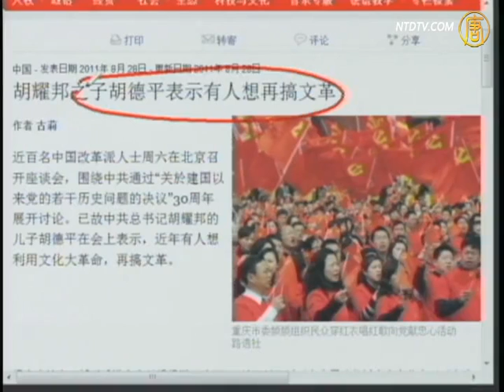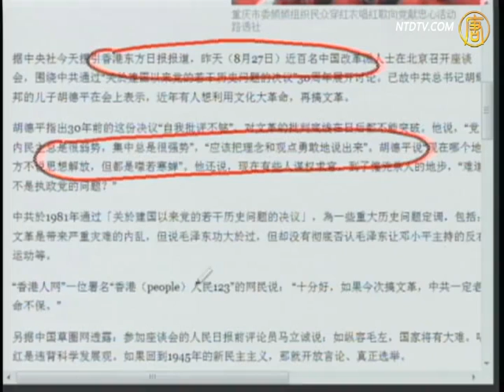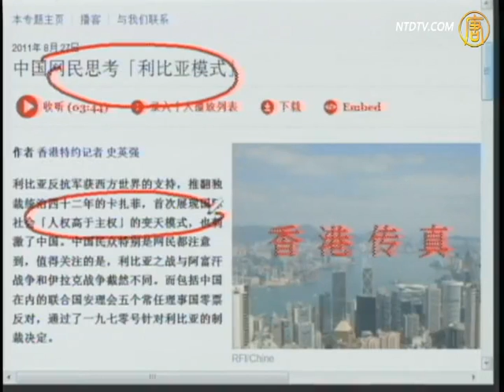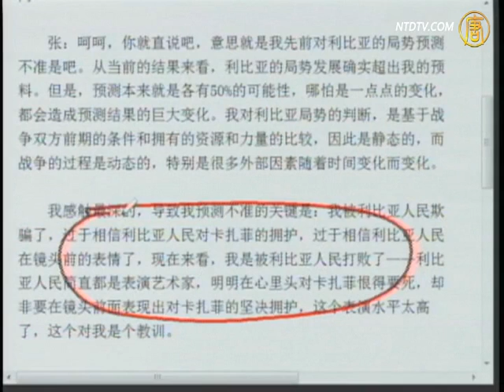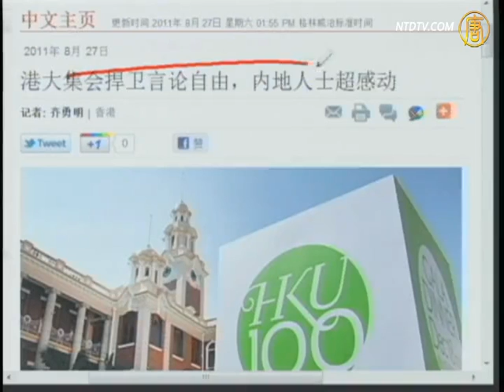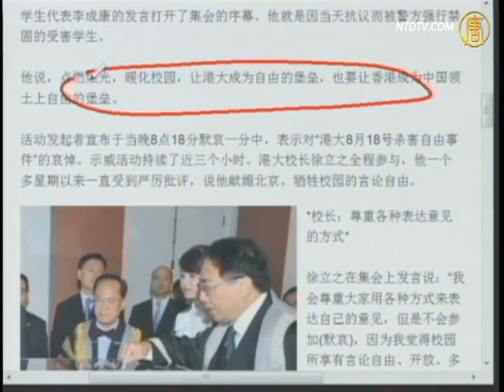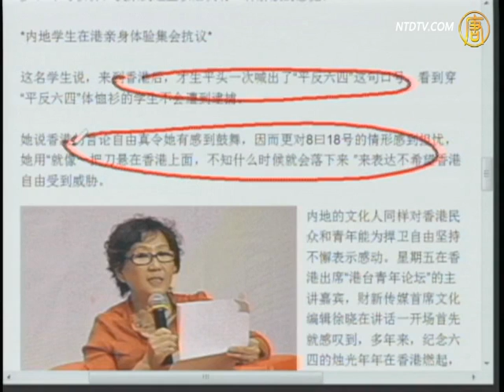【今日点击】有人想再搞文革？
【新唐人2011年8月29日讯】【今日点击】（1101）有人想再搞文革？：如今若再搞文革，中共一定命不保。